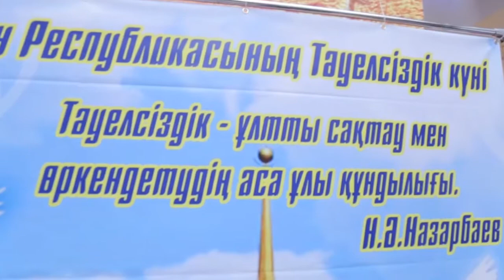16 желтоқсан Қазақстан Республикасының Тәуелсіздік күні, Batyr moll ойын-сауық орталығы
16 желтоқсан Қазақстан Республикасының Тәуелсіздік күні, Batyr moll ойын-сауық орталығы